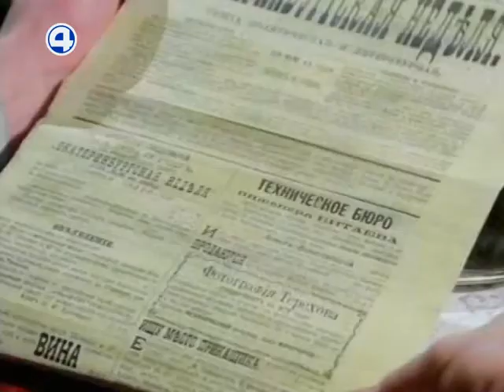Документальный проект 4 канала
История одного города в девяти сериях. «4 канал» готовит большой документальный проект, посвященный Екатеринбургу. Зрители узнают о событиях, о которых не всегда пишут в учебниках. О том, как идёт работа над проектом, рассказывают его авторы. «Четвертый канал» – первая негосударственная телекомпания Екатеринбурга, работает в эфире с апреля 1991 года.